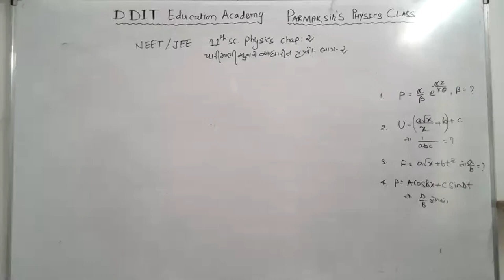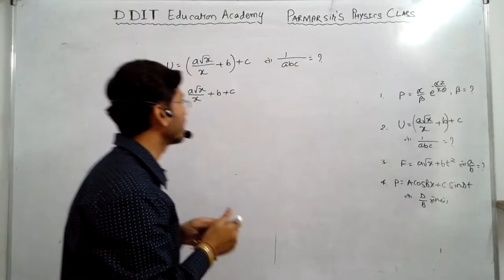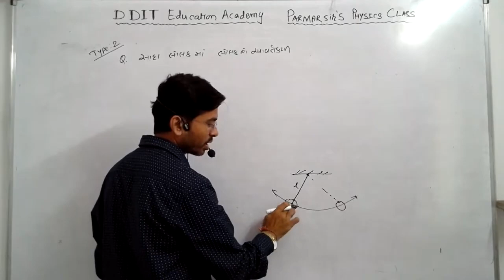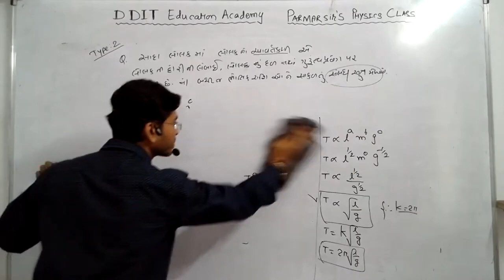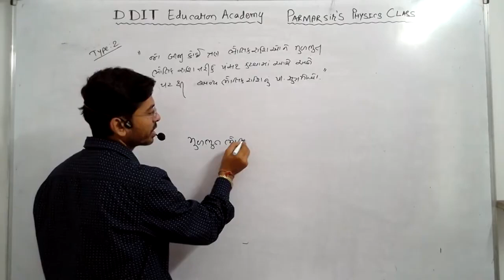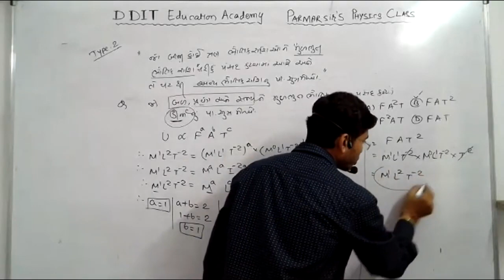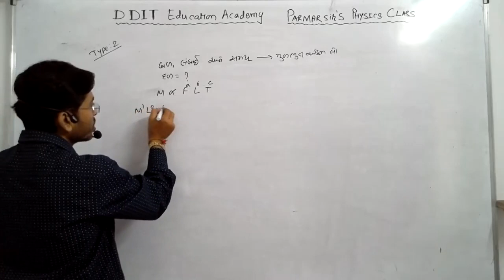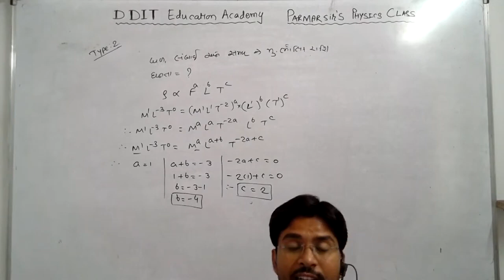NEET JEE LiveClass Topic 11thSc#Chap2#UseofDimensionFormula#Part2